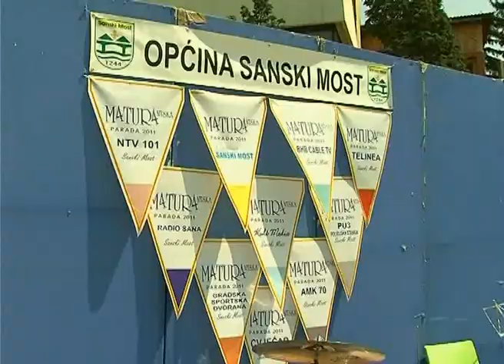Maturantska parada 2011 - Sanski Most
Sanski Most za Ginisa